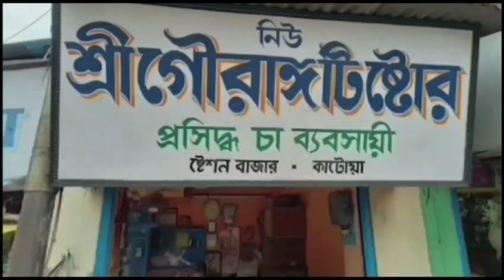পূর্ব বর্ধমান স্পোর্টস এন্ড ফিজিক্যাল কালচার এসোসিয়েশনের উদ্যোগে ক্যারাটে প্রশিক্ষণ শিবির23/06/2024